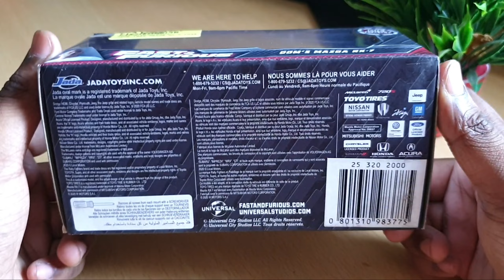Fast & Furious Mazda RX-7 Scale Model Unboxing || Jada Die Cast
Unboxing the Scale Model Mazda RX-7 from Fast and Furious by Jada